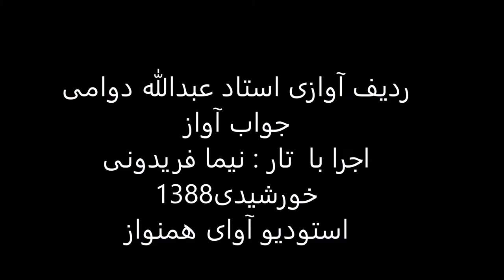ردیف آوازی استاد عبدالله دوامی اجرا با تار نیما فریدونی سال1388 شور درآمدرهاوی